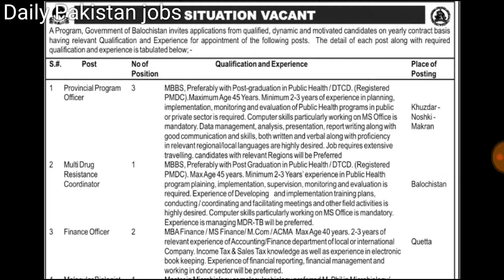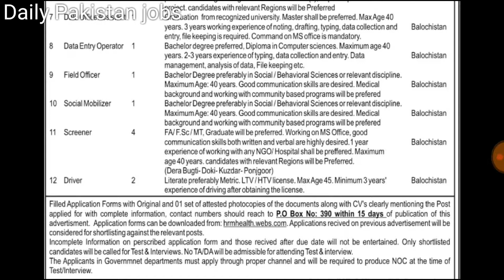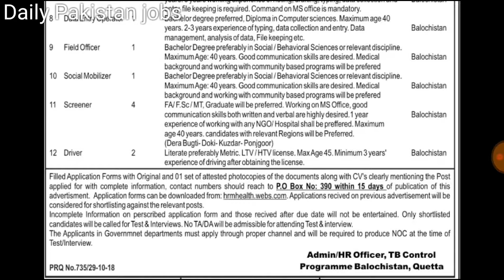Jobs in National TB Control program 2018